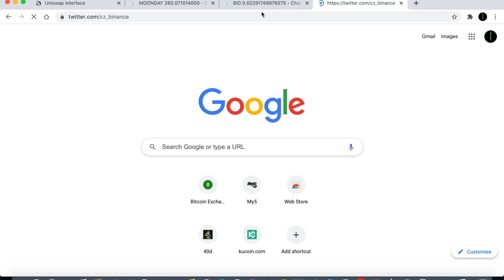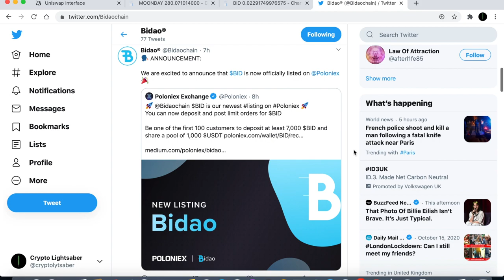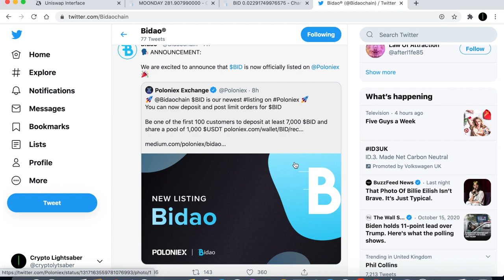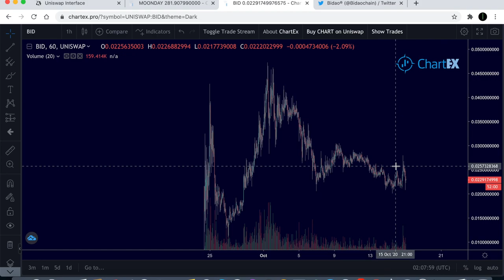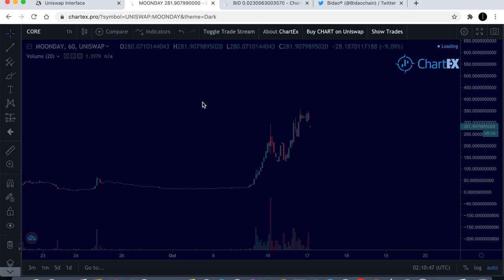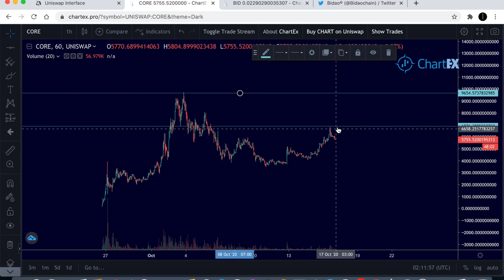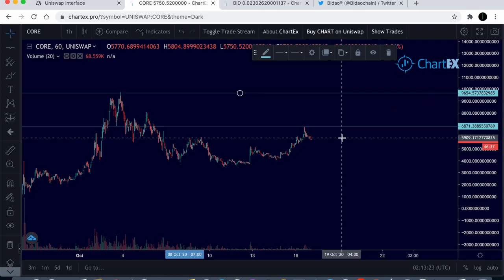Bidao + Poloniex 30% Pump | Moonday Finance + $CORE 83%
Bidao + Poloniex Exchange Listing with 30% Pump & Also recently listed on LBANK exchange also which was not mentioned in this video | Moonday Finance further increase + $CORE pump approx 83%. DeFi Gems.

I do not expect them, but donations are always accepted and appreciated:
My addresses -
BTC: 3A9EcsoaZQquiu4uVGQojXbE84VHGrDnp8
ETH: 0x789315ae0c3f32ae6a4a38c01dac4054282fbf61